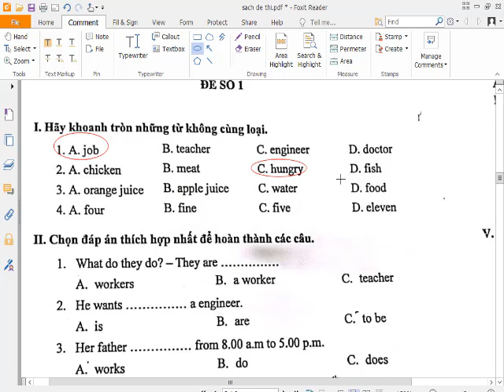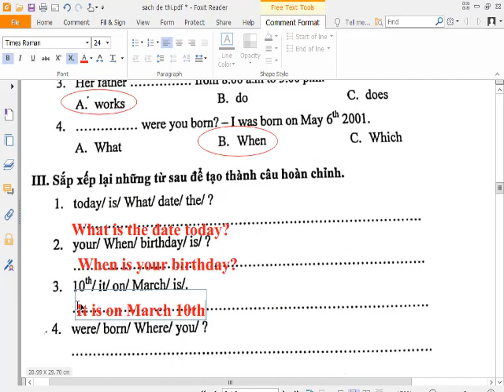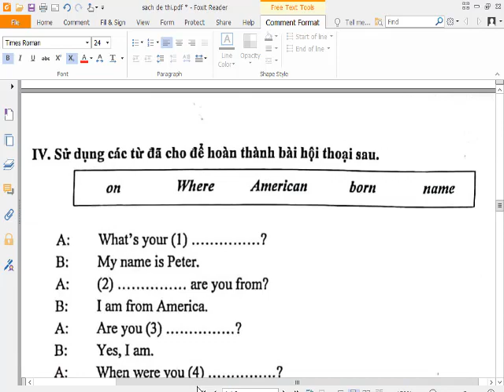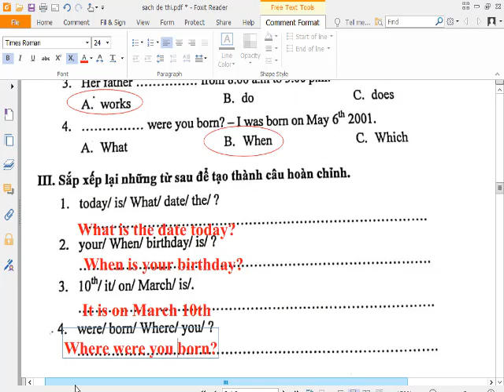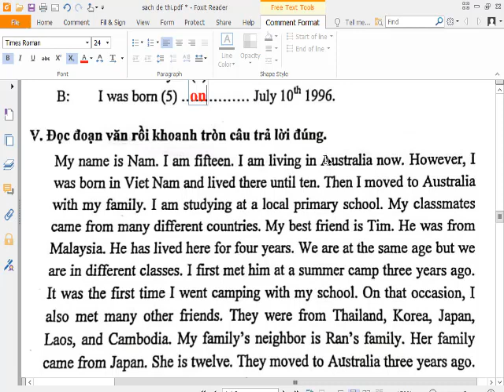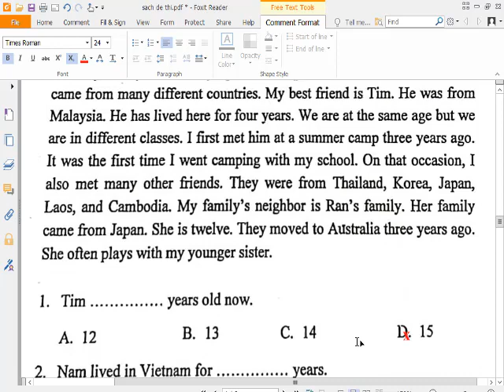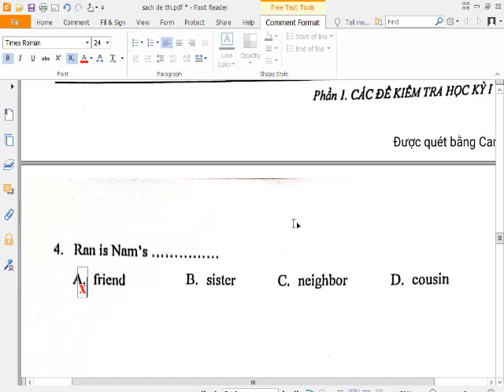Giải Đề Thi,Kiểm Tra Tiếng Anh Lớp 5 (Đề số 17)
HƯỚNG DẪN CÁCH TÌM VIDEO THEO TỪNG KHỐI LỚP:
Lớp 6
Lớp 7
Lớp 8
Lớp 9